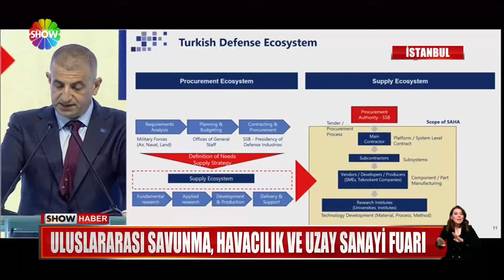Uluslararası Savunma, Havacılık ve Uzay Sanayi fuarı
ULUSLARARASI SAVUNMA, HAVACILIK VE UZAY SANAYİ FUARI, İSTANBUL'DA KAPILARINI AÇTI.